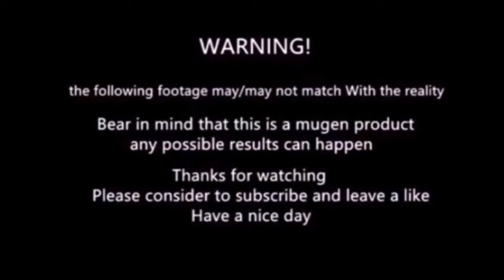mugen - Jin vs zangief